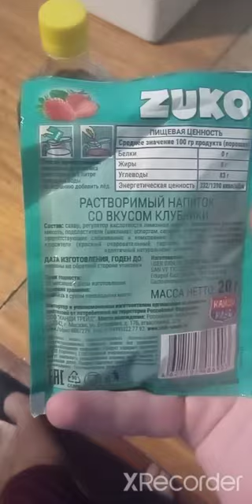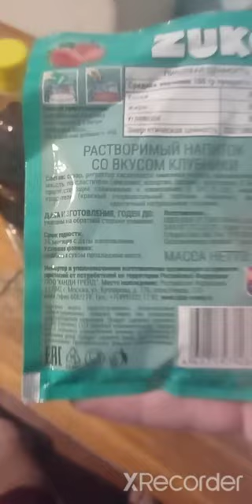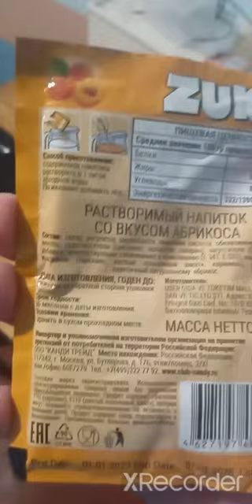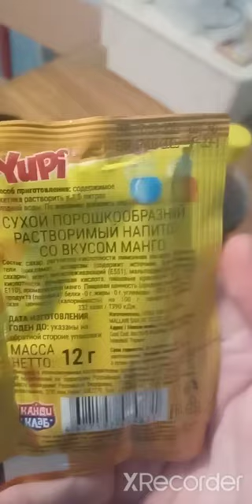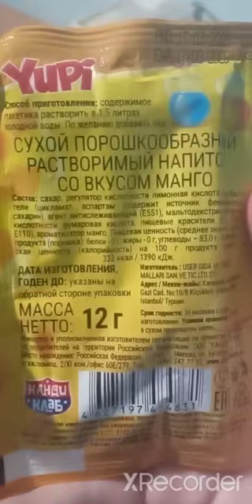Я подписчикам🤗 | показываю пакетики и | показываю напиток🥤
👋Если вам понравилось видео' a